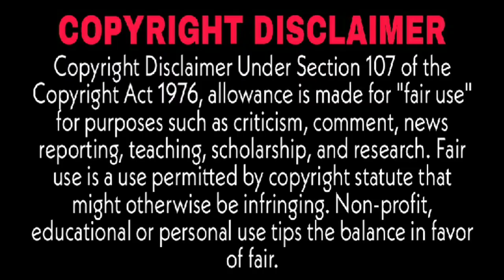[Richy Angel-4] He got jealous whenever she talks about her crush in front of him || Hindi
Drama - Girl Next Room Richie Rich